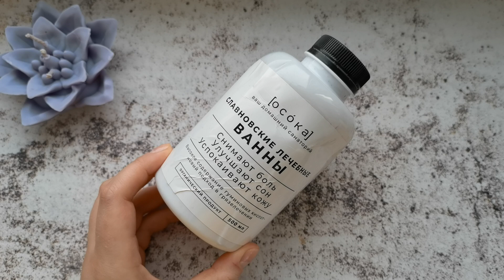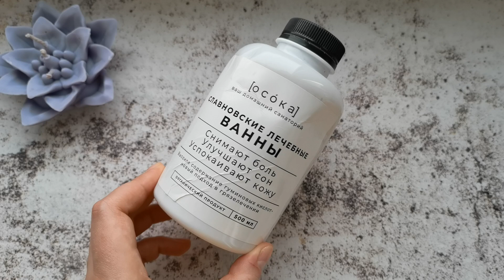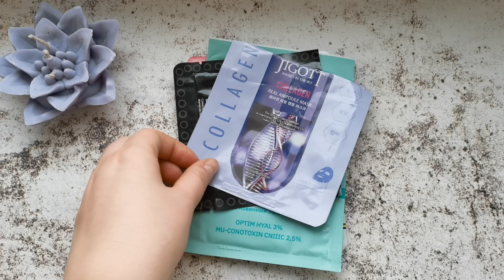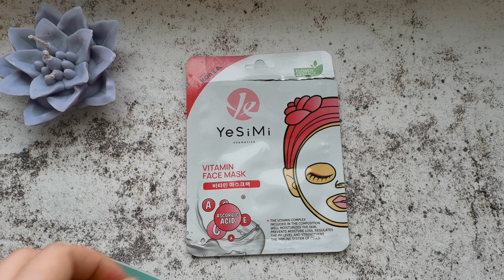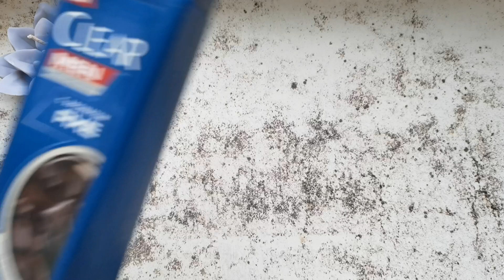Пустые баночки за декабрь 2023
Дорогие мои, с новым годом! Пусть 2024 принесет всем нам счастье, успех, море улыбок и любви! Будьте здоровы!
Присоединяйтесь ко мне в группу, будем дружить 👇
Меня зовут Лена и я живу в городе Красноярске. На моем канале вас ждут видео о покупках бюджетной косметики, пустые баночки, новинки корейской косметики, а также обзоры покупок из различных интернет-магазинов, покупки из магазина FIX PRICE